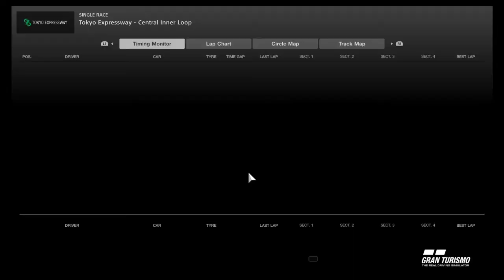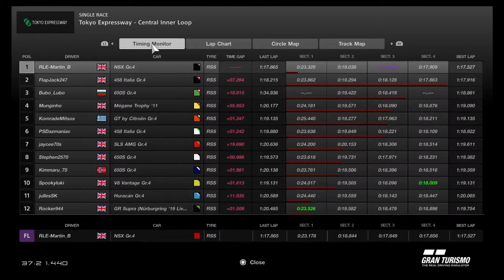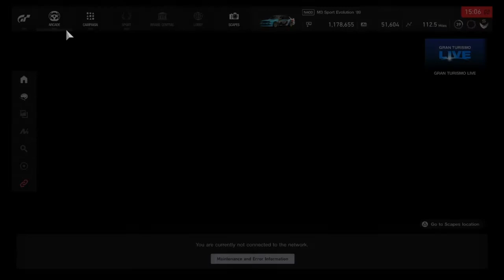Driversroom endurance championship season 4 round 6 tier 2